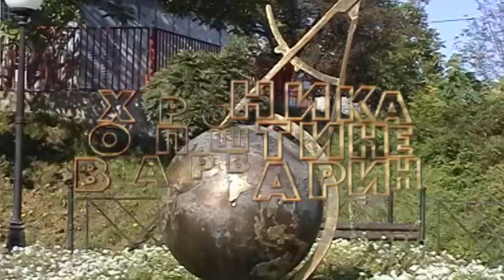Hronika opstine Varvarin - 13.05.2020.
Информативна емисија Регионалне телевизије Крушевац.

Новинар: Никола Петровић;
Сниматељ: Никола Петровић;
Монтажа: Никола Петровић.

Производња РТК, 13. мај 2020.